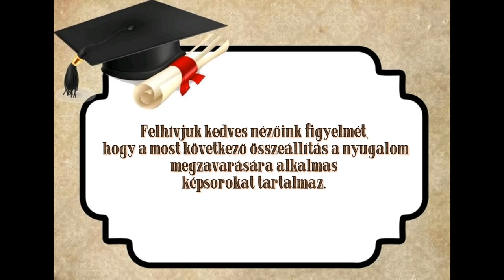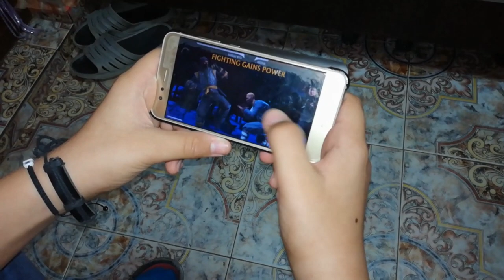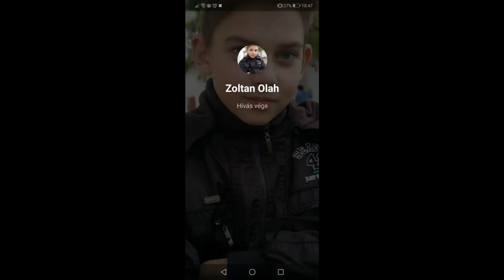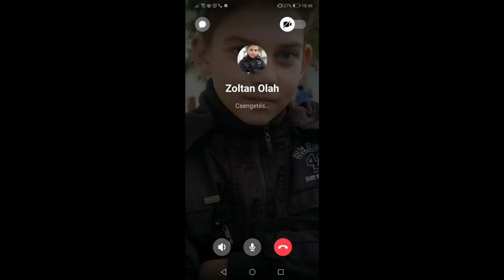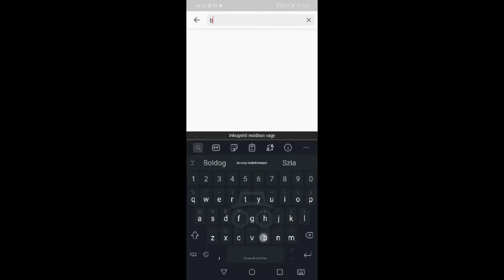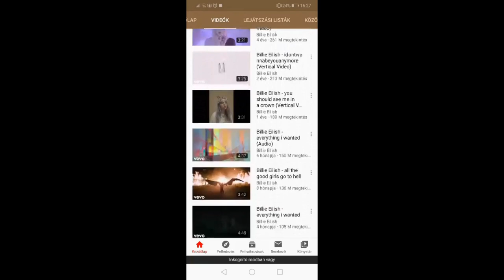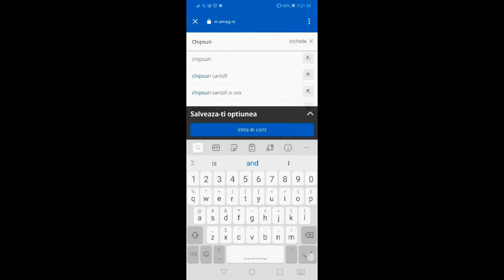2 Paródia emlékek